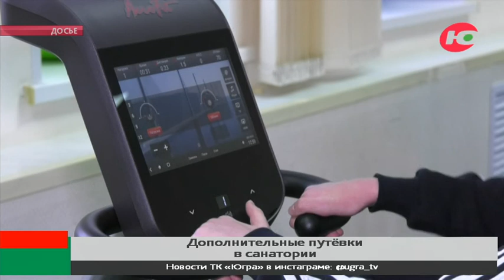У югорчан из льготных категорий появилась дополнительная возможность оздоровиться в санаториях